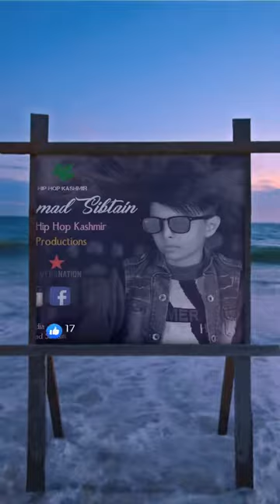Hip Hop Kashmir |Memory 2 | Mohammad Sibtain 2019 |Official Video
Memory Of Mohammad Sibtain Khan 2019